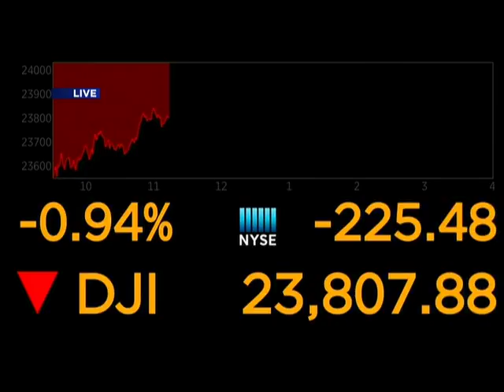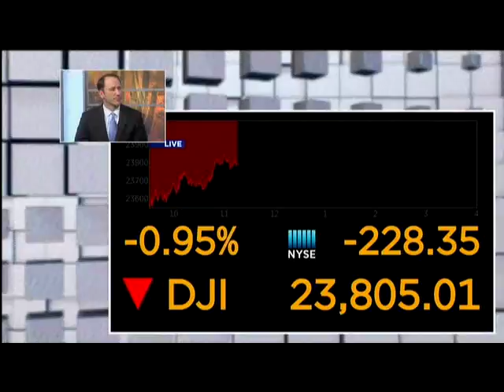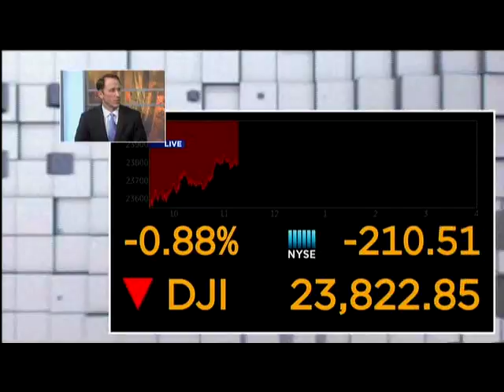Michael Treiberg news Interview April 2018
Discussing tariffs and market volatility